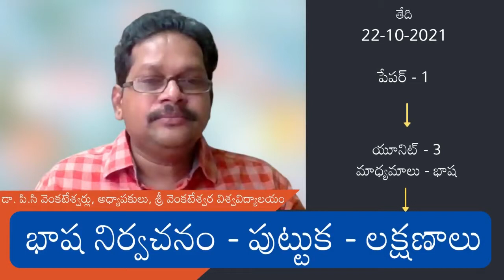Journalist Language Definition - Birth - Characteristics | PC Venkateshwar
జర్నలిస్ట్  భాష నిర్వచనం - పుట్టుక - లక్షణాలు | పి.సి వెంకటేశ్వర్లు

Journalists' Awareness for Better Journalism Courtesy of Press Academy Andhra Pradesh